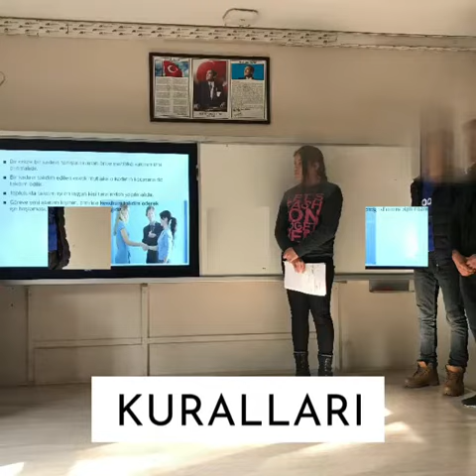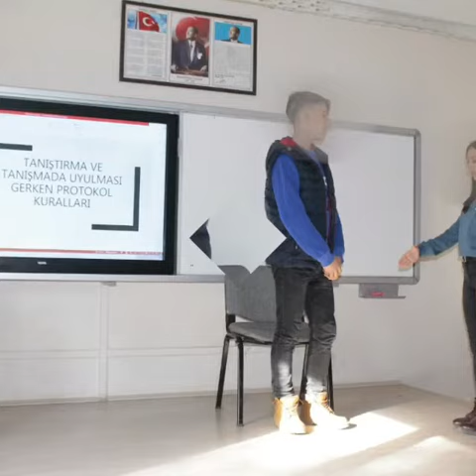Malatya Yeşilyurt Sümer MTAL/Tüketen Eller Değil Üreten Ellerle Hep Birlikte-Protokol Kuralları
Sümer MTAL
Malatya
Proje
Etwinning